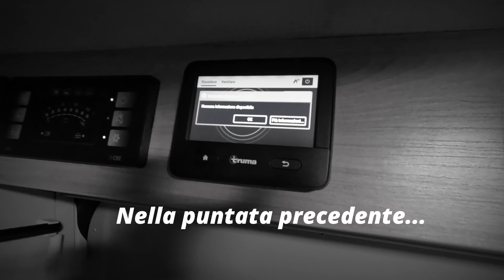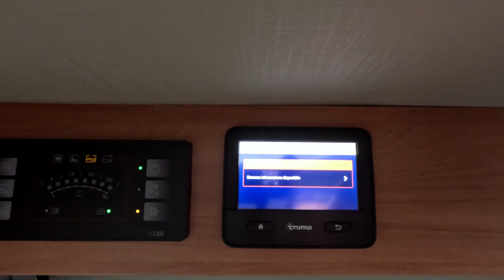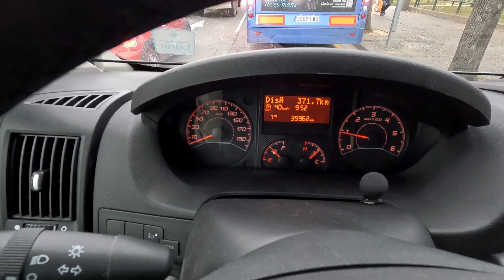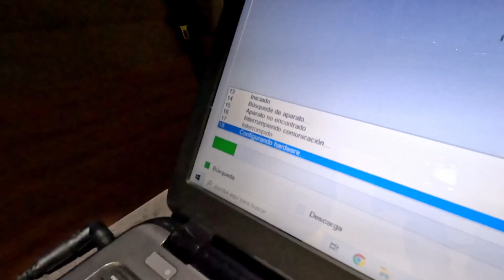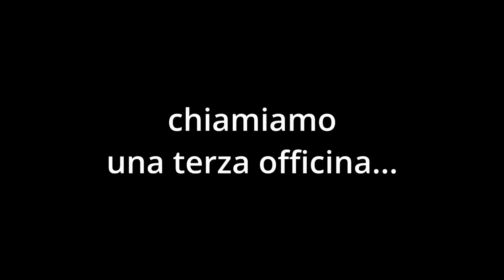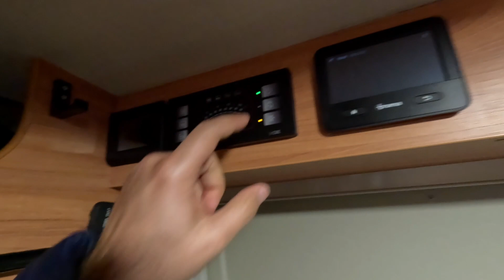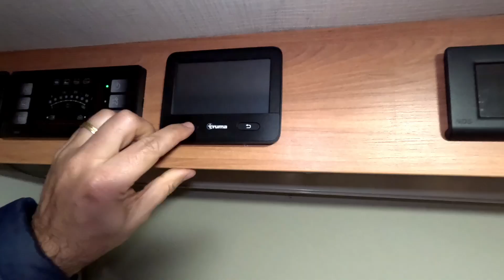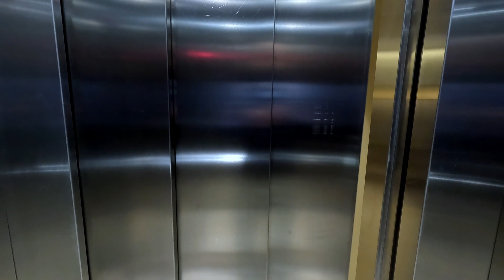Riscaldamento ROTTO | Spagna On the Road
Siamo a Girona, Spagna del nord. Cerchiamo un'officina che possa riparare il riscaldamento che si è rotto dopo meno di 70 ore di utilizzo. Tra telefonate e ricerche che ne sarà del nostro viaggio?

Link insta360 store